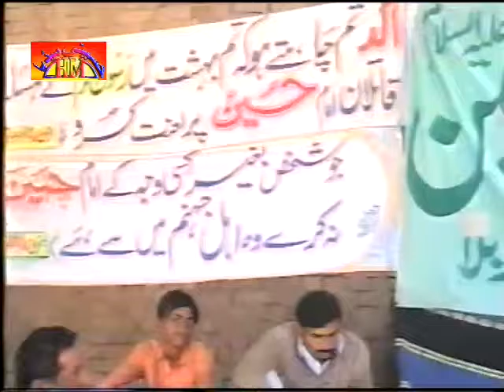Allama Muhammad Hussain Najfi | 2 Muharram 2013 | Sargodha